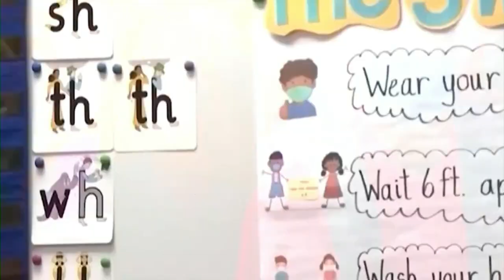Tools for School Drive: Stuff the Bus taking place this Sunday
Sunday is your chance to donate to a cause giving kids the tools they need to succeed in school.